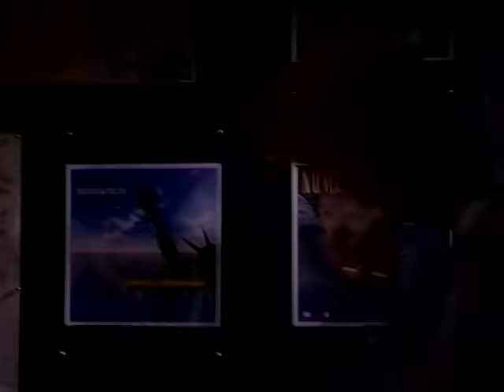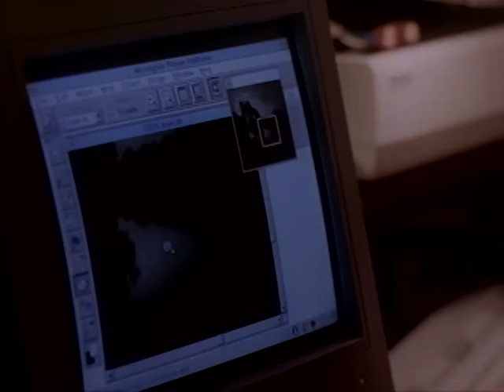A Friend's Betrayal | FULL MOVIE | Romance Crime Thriller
A woman returns home for her mother's funeral and begins a scandalous relationship with her best friend's teenage son, bringing unresolved issues to the surface of their lives. Starring Brian Austin Green.